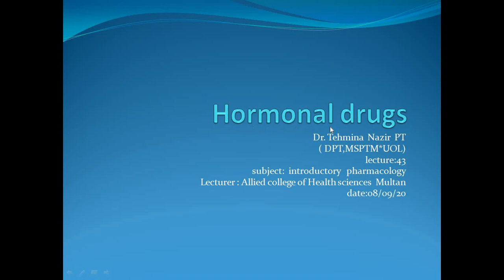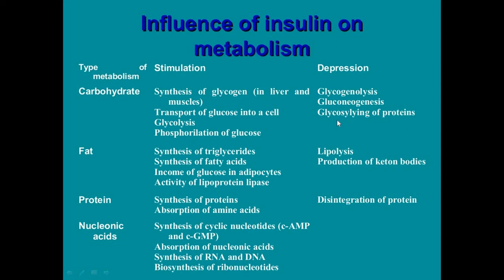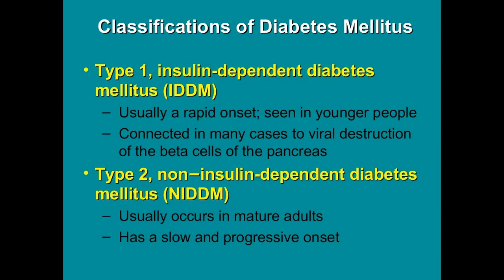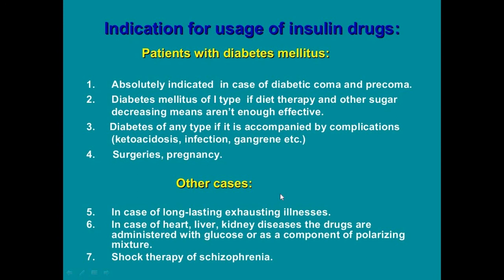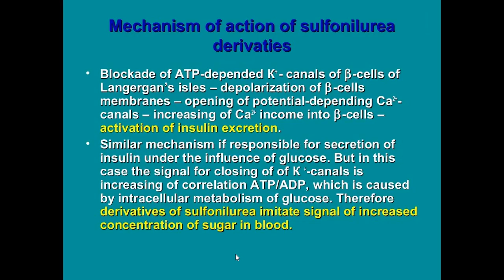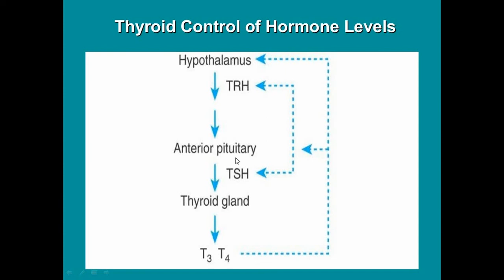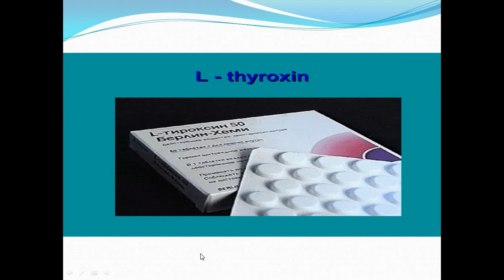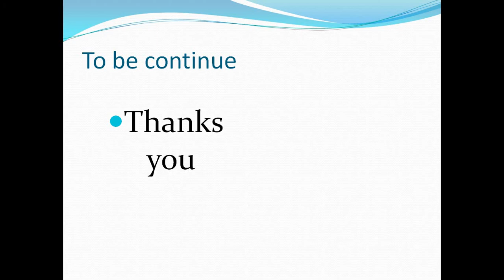lec MLT 43 hormonal drugs part 1 by dr tehmina nazir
hormonal drugs part 1
subject intro to pharmacology
2nd Semester MLT
dated 8/9/20